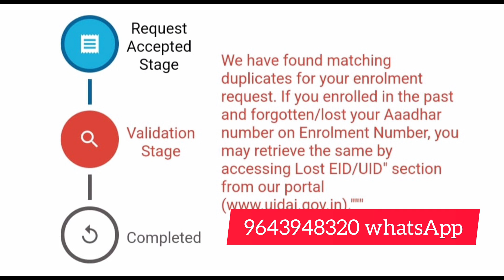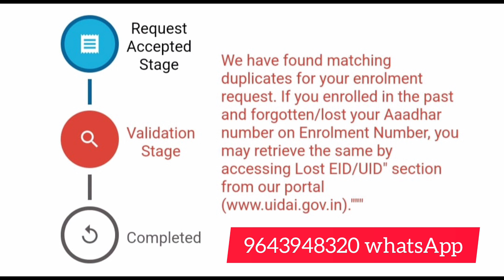We have found matching dublicate for your enrollment request | 100% solution and fast work 2023.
JISKO BHI LIMIT CROSS UPDATE KARANA HAIN

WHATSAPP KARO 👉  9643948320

DATE OF BIRTH LIMIT CROSS

NAME LIMIT CROSS

GENDER LIMIT CROSS

SIRF 7 DIN ME UPDATE HOGA

100% GARRETTY KE SATH 💪

NAME TO SUNA HI HOGA 😎

        SAHIL MARK